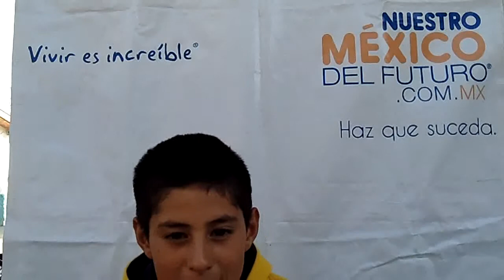Alfredo Ortega, Santa Anita, 30 May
Alfredo Ortega, Santa Anita, Mayo 2011, R8